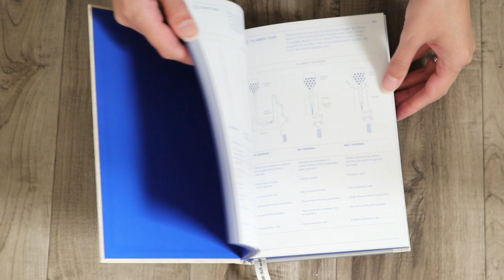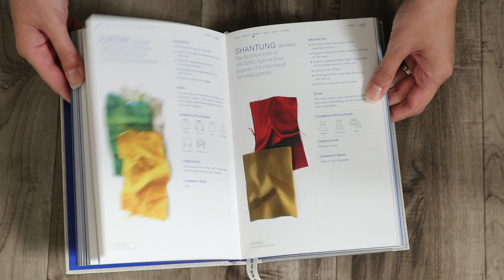Textilepedia: Guess the Fabric With Fashionary's New Book!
I'm excited to give you a peek at Fashionary new publication the Textilepedia! Everything you've ever wanted to know about fabric, how it's made, does it need lining and so much more, right at your fingertips!